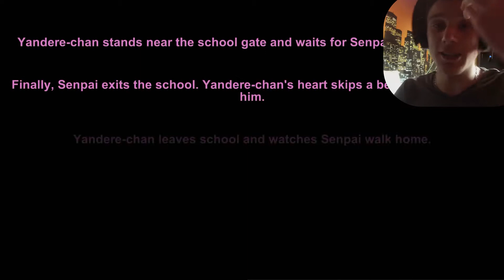CE JEU EST PARTI EN COUILLE (Yandere Simulator)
Entre l'attaque des titans et passer en mode the ring je sais pas qui est le pire